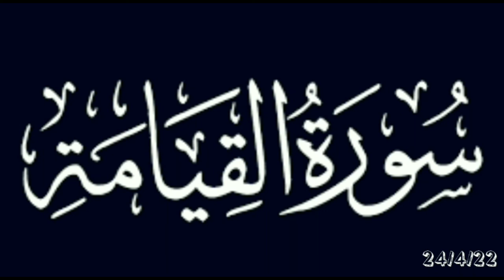amazing recited sura qyamah|by qari abdul Baseer